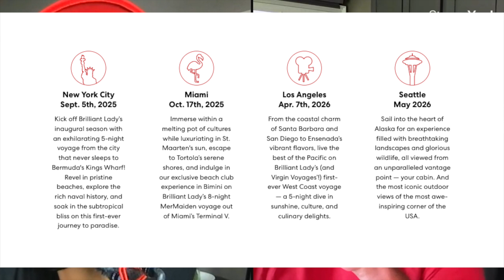VIRGIN VOYAGES BRILLIANT LADY CRUISE NEWS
**SEE THE UPDATED VIDEO!!** Big things are happening on May 8, 2024 for Virgin Voyage Brilliant Lady! In this video, early cruise news for what to know and expect for Brilliant Lady.

📝 MUST KNOW TIPS in a printable POCKET GUIDE for your sailing!

🙋🏻‍♀️Let’s CONNECT!

0:00 Intro
0:54 When does Brilliant Lady launch
1:19 Starting in NYC
2:52 Voyages out of Los Angeles and Alaska
4:01 Mermaiden voyages